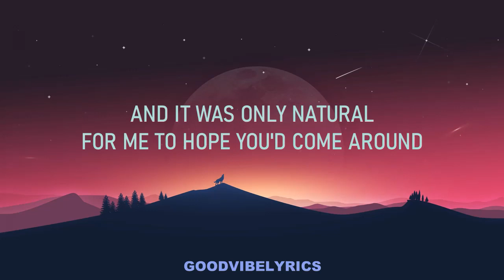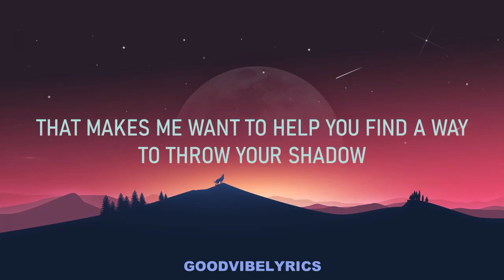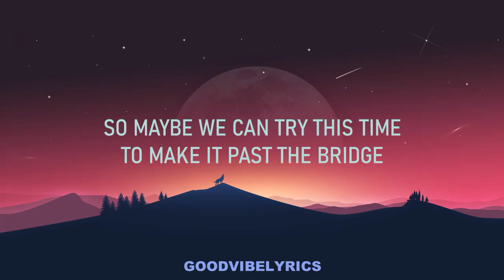Luca Fogale - I Don't Want To Lose You (Lyrics / Lyric Video)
📝 Lyrics
It was always hard to pin you down
And it was only natural
For me to hope you’d come around,
But please,
Take your reservations and forget them
Because things could be so easy if you’d let them

And I don’t want to lose you now
Or ever.
I don’t want to lose you now
Or ever.

There’s a darkness
In the way you sing,
And something curious in how you walk
As if you’ve got a broken wing,
That makes me want to help you find a way
To throw your shadow,
We can even sing songs about your past loves
At my piano

Because I don’t want to lose you now
Or ever.
Or ever.

And I can always feel it
When you’re getting set to run,
Like you’re halfway through the chorus
And you think the song is done.
But baby take a minute
Or take a beer out from the fridge,
So maybe we can try this time
To make it past the bridge.

Or ever.
Or ever.